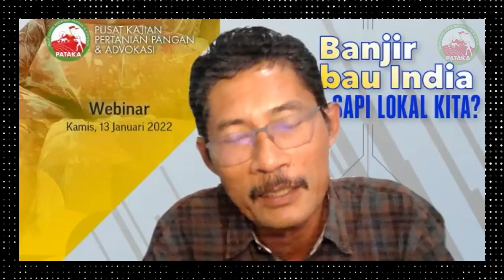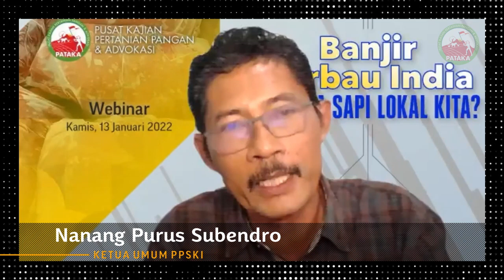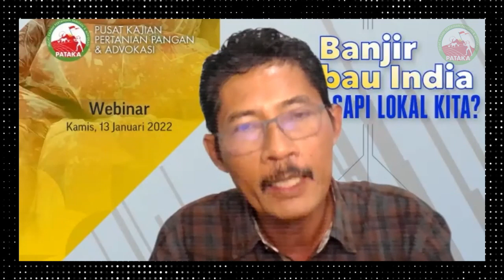PPSKI: Lindungi Peternak Rakyat, Menuntut Keadilan Harga! | Nanang Purus Subendro (Ketua Umum PPSKI)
Ketua Umum PPSKI, Nanang Purus Subendro, keberlangsungan usaha peternakan rakyat harus dilindungi terutama pada usaha pembiakan sapi. Sehingga harga pedet berujung pada harga daging harus dibiarkan pada angka keekonomian peternak. Namun...

Video ini diambil pada acara Webinar PATAKA 67, dengan tema "BANJIR KERBAU INDIA, KEMANA SAPI LOKAL KITA?".

Acara dilaksanakan pada Kamis, 13 Januari 2022.

SEKRETARIAT:
Cikeas Country Residence D1 No. 10 Bojong Nangka
Gunung Putri, Kab. Bogor - 18963

TELEPON:
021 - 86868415